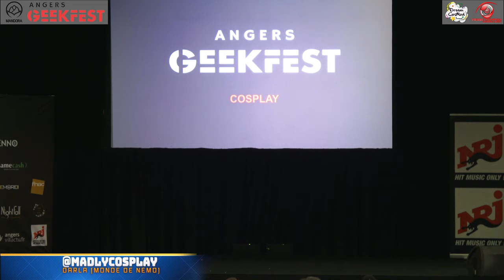DEFILE ANGERS 2021 - 01 - Darla (monde de Nemo)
Ces vidéos ont été enregistrées dans un lieu ouvert au public, avec l’accord de l’organisateur et des participants.

Concours organisé par Association Mandora à Angers (France), lors de la convention Angers GeekFest 2021.

Cosplayeur : @madlycosplay
Pays : France
Personnage : Darla
Univers : monde de Nemo
Catégorie : Défilé Cosplay
Classement :

Mes remerciements, lors de cet événement :
- Les organisateurs du concours
- Les jurys
- Les cosplayeurs
- Etc…